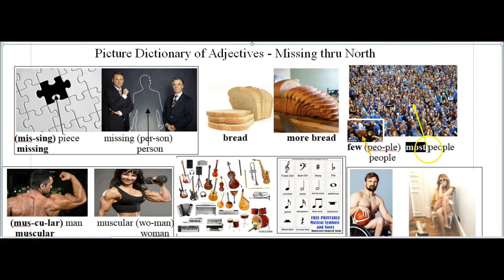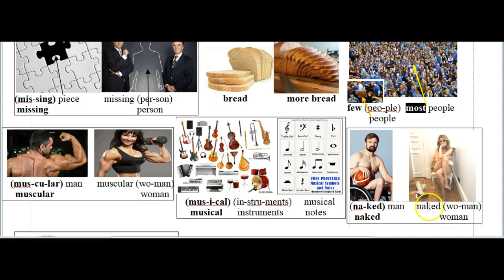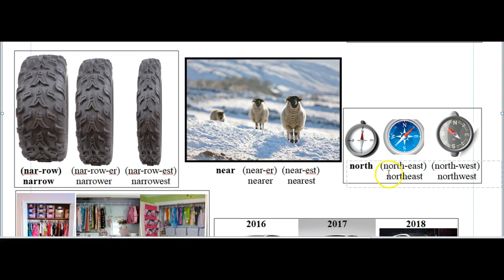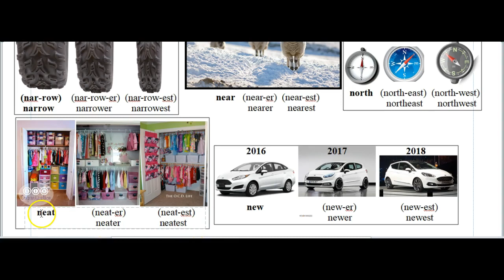Picture DIctionary of Adjectives - Missing thru North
A picture dictionary of adjectives, Missing thru North.